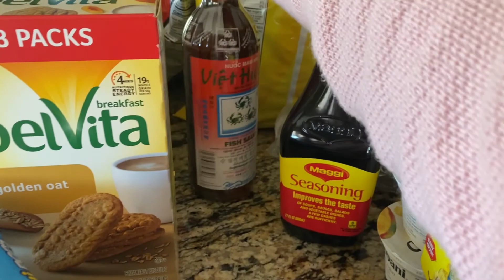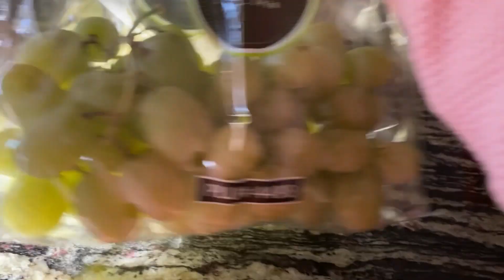VLOG#43: Cuối Tuần Xuống Phố I Đi Ăn Nhà Hàng Mexico I Đi Chợ Châu Á